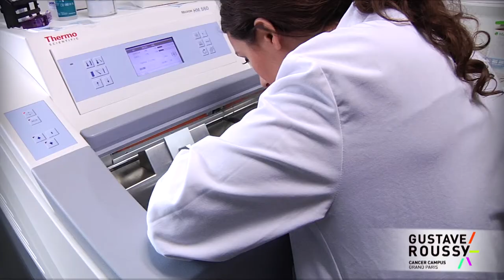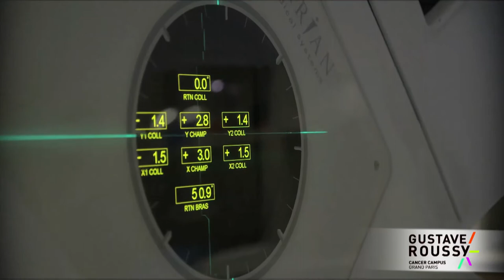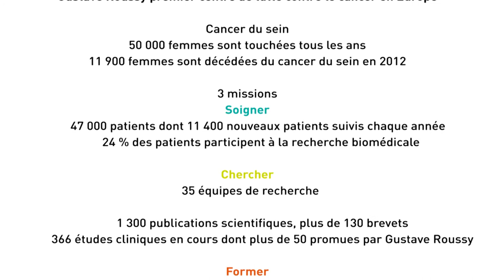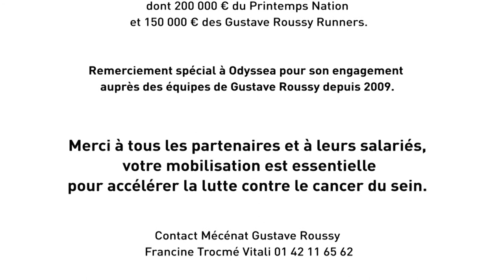Les projets financés grâce à Odysséa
Les fonds collectés grâce à la course Odysséa Paris depuis 2009 ont permis de financer à Gustave Roussy plusieurs projets innovants en matière de lutte contre le cancer du sein. Les explications du Pr Fabrice André, médecin-chercheur à Gustave Roussy.
Pour soutenir la recherche, rendez-vous sur dons-gustaveroussy.fr